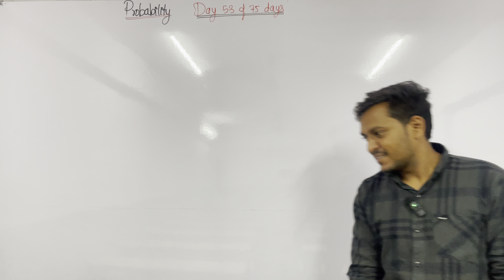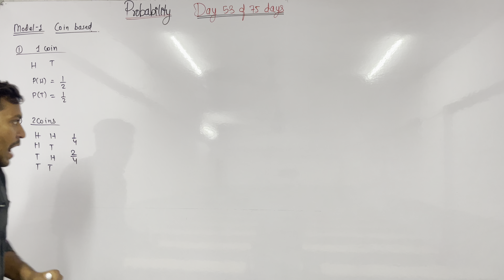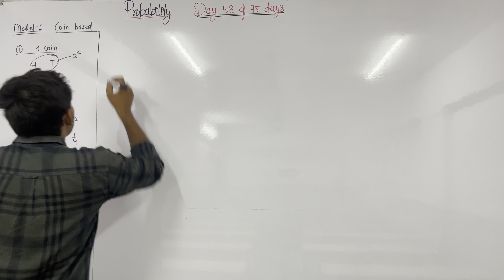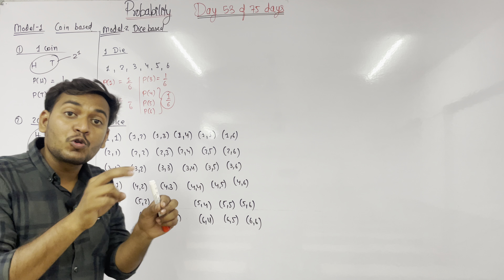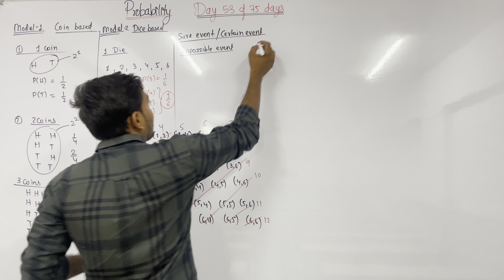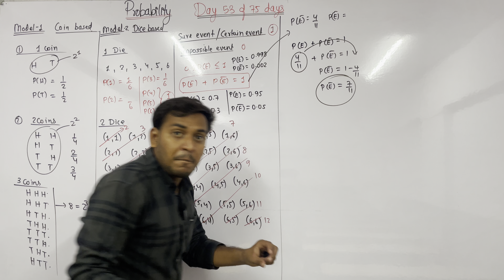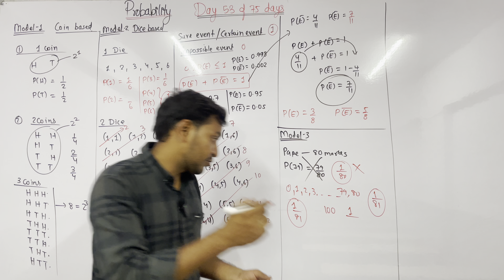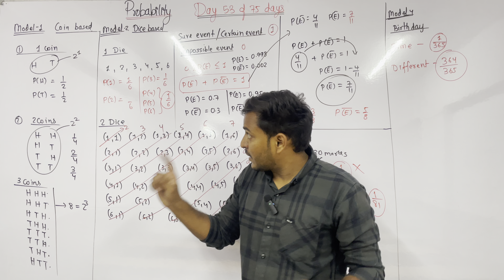Day 53 probability in 20 minutes class 10 chapter 14 revision one shot MCQ boards2024 Shorttricks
probability in one shot
probability class 10
probability class 10 one shot revision
probability one shot revision class 10
maths probability all chapter revision class 10 one shot
probability class 10 one shot video
complete maths probability in one shot class 10
cbse class 10 preparation
probability class 10 full chapter